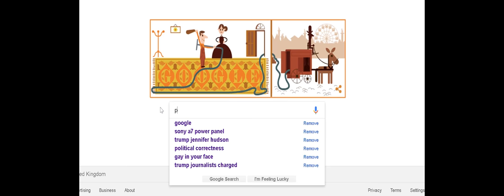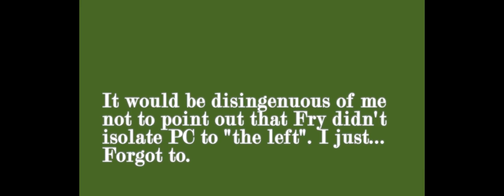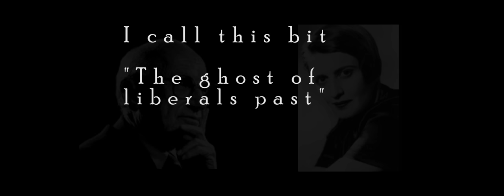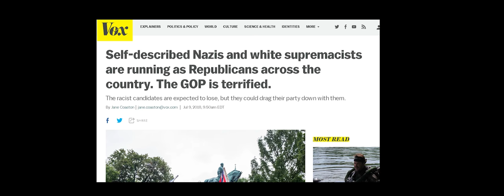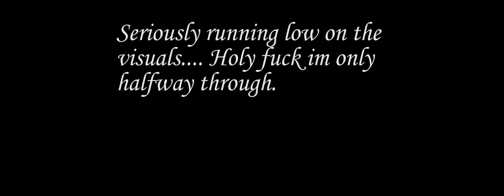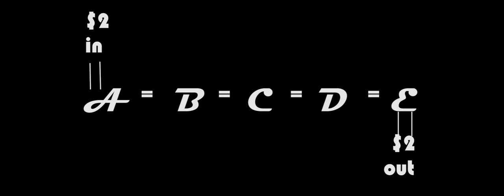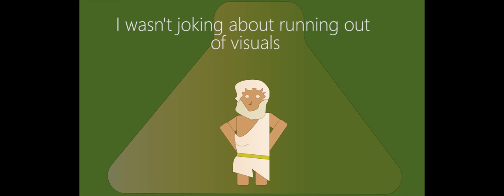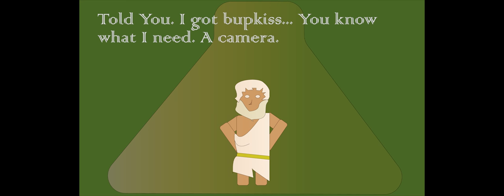Political Correctness in the Marketplace of Ideas.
An analysis of Political Correctness as a feature of the marketplace of ideas. Namely how commodities and resources become centralised.

It's in the public domain so tharrs a link to a PDF. I was mainly using the ideas of the first half of the book. I recommend getting a copy. They're cheap.

2. Mills' Pinciples of political economy

I WOULDN'T recommend reading Adam Smith's wealth of nations. It's a good book and if you have a diverse knowledge then it's helpful but it's far removed from our time and is distorted by so many people that it can actually be harmful to the understanding of principles.